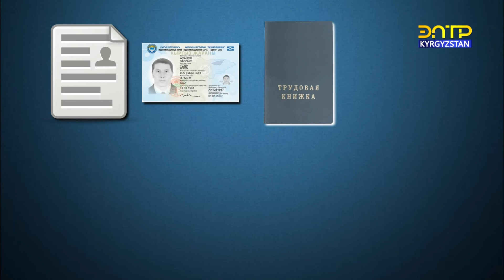Мамлекеттик ипотекалык компания: ипотекалык насыя 15 жылга берилет